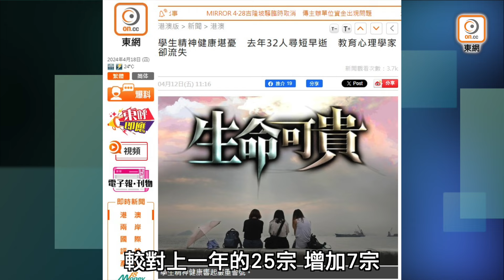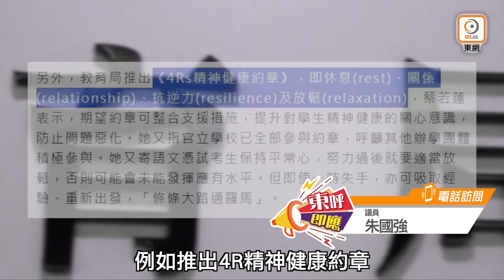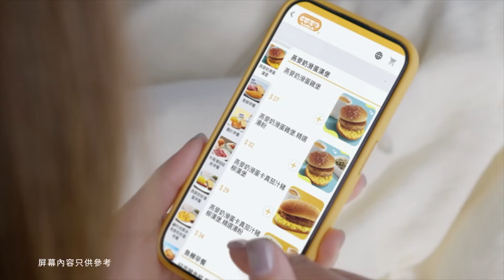【on.cc東網】東呼即應：少年識盡愁滋味 自殺風怎遏得了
近期青少年自殺事件頻生令人惋息...

【東呼即應：少年識盡愁滋味 自殺風怎遏得了】